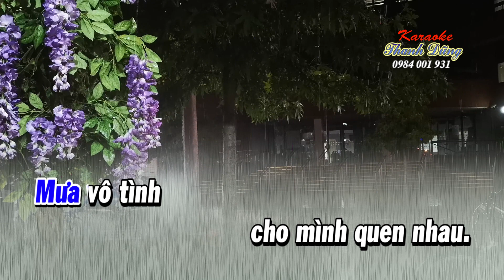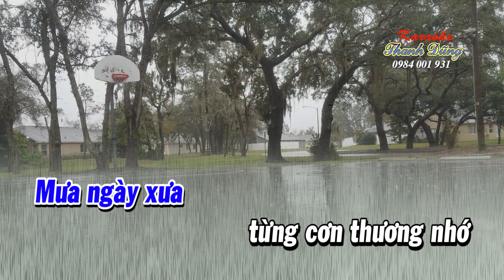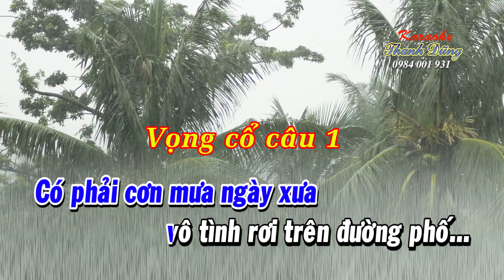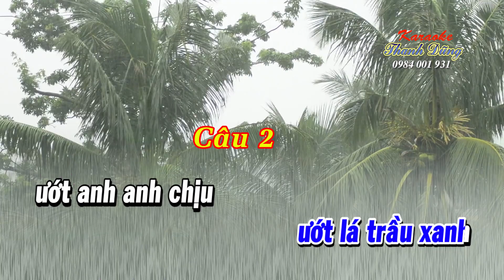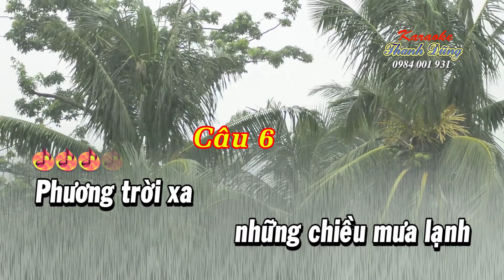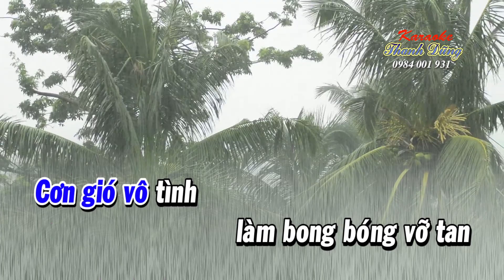KARAOKE MƯA BONG BÓNG ( Câu 1,2,6, Dây kép )